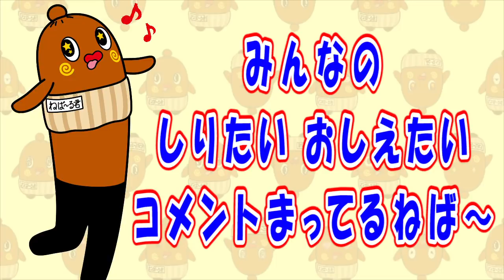【泣く】 号泣 涙 ねば～る君のしりたいおしえたい ねばねばTV 【雑学】【nebaarukun】